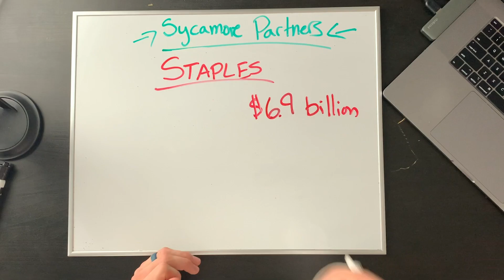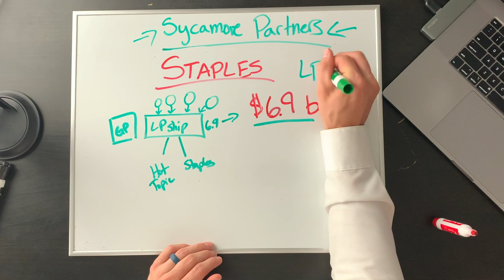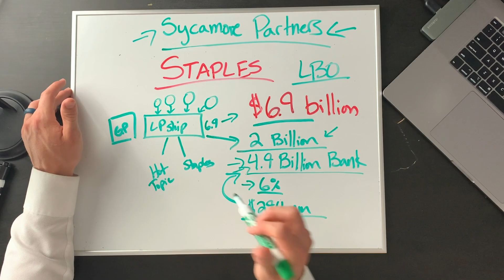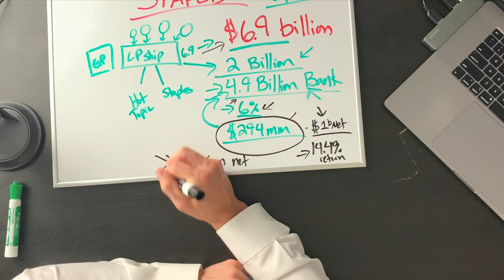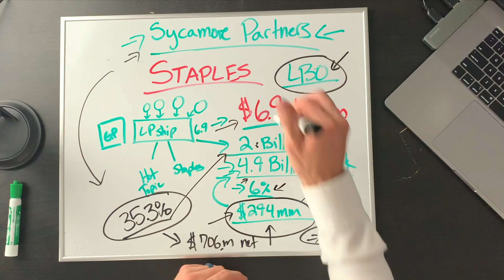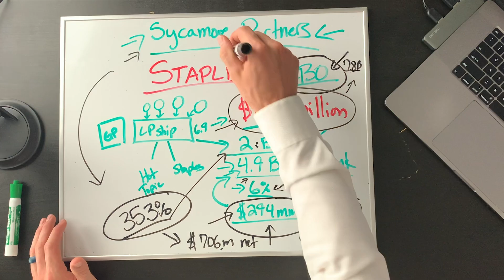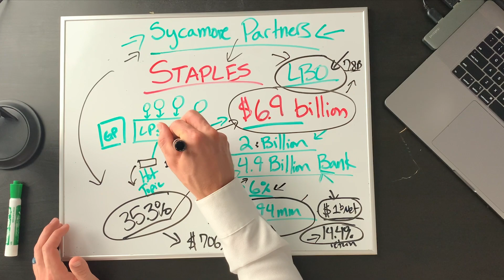Staples is owned by Sycamore Partners — How Does It Work? Private Equity Acquisitions Explained